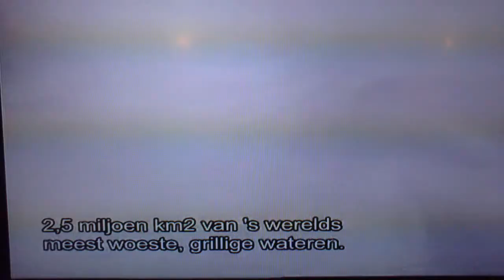geile voice over stem